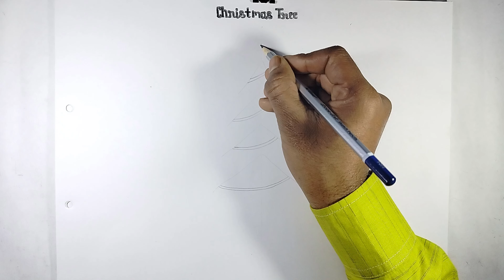Christmas Tree Drawing Easy- Drawing a Christmas Tree steps || Christmas Tree Drawing Pencil Shading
Christmas Tree Drawing Easy - Drawing a Christmas Tree step by step video. See this How to make a Christmas Tree Drawing Pencil Shading video to learn how to draw Christmas Tree easily.